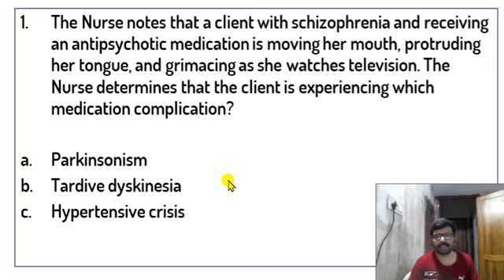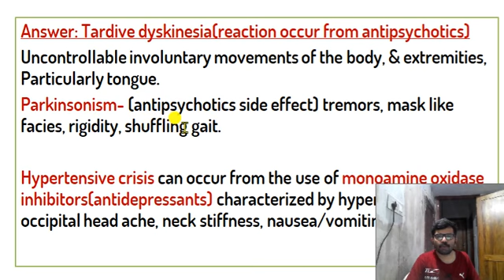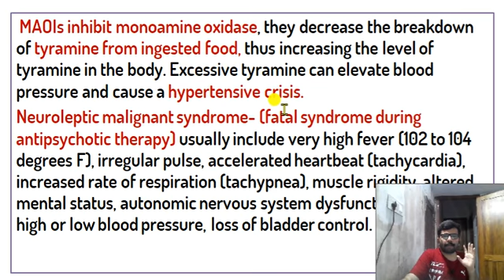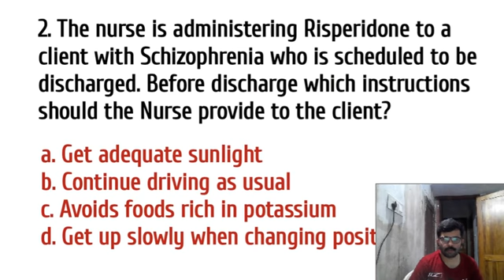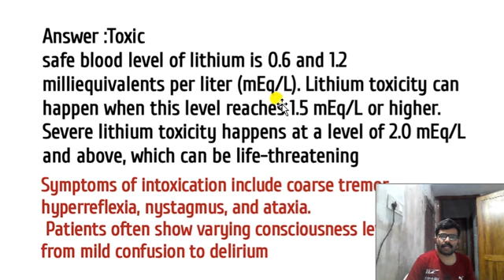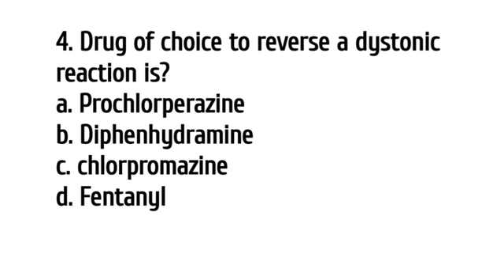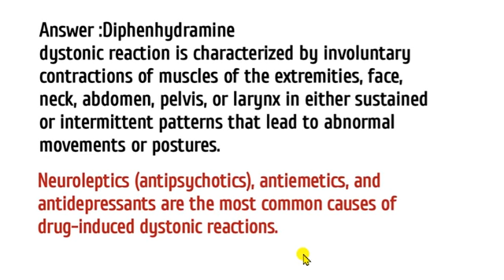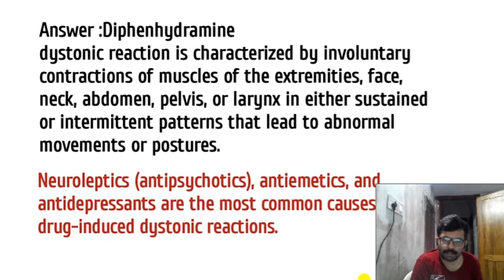Mental Health Drugs Related Questions & Answers/DME Staff Nurse Final Touch Series Video 28/Nurse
details അറിയാൻ ഈ വീഡിയോ കാണുക

You can Join for special classes weekly staff Nurse Exam also support me 29/59/199 JOIN Member use below link

1.Must Watch play lists for Staff Nurse Exam DME